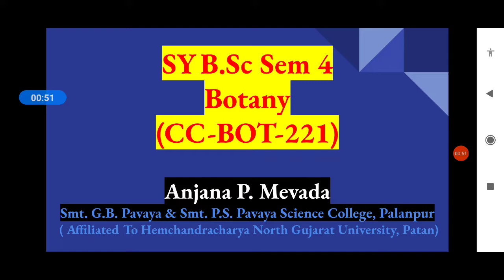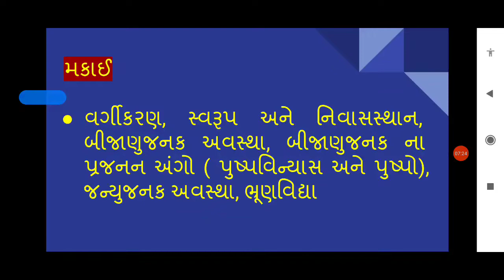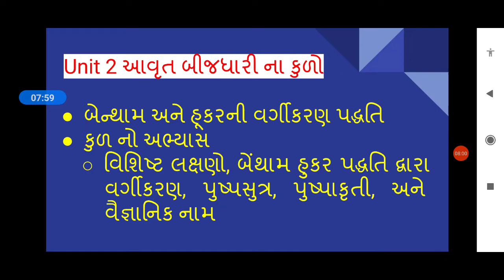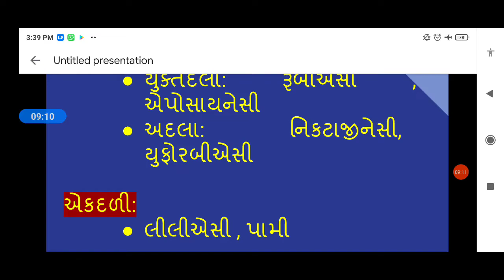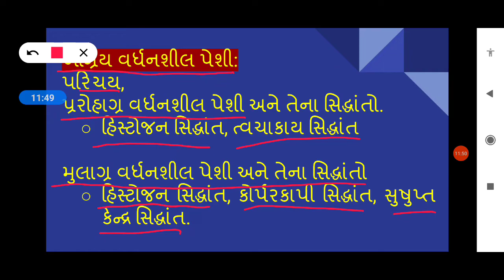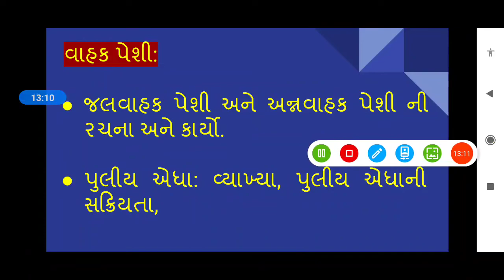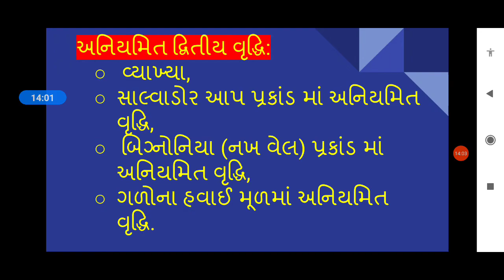CC BOT 221 (LEC 01)